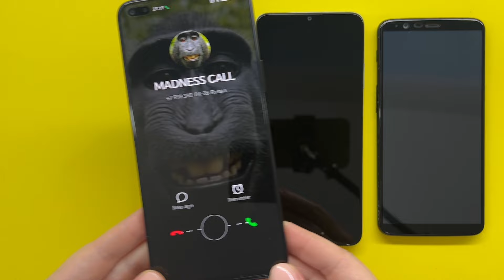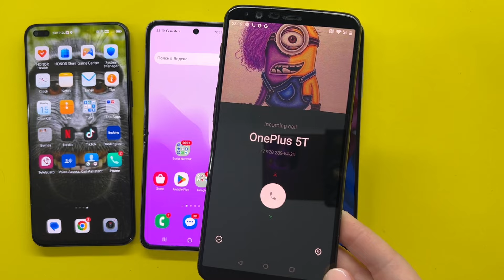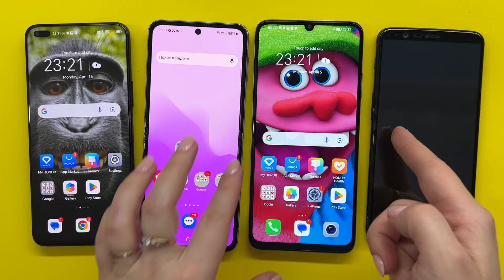Android Incoming Call / Honor X7a + Honor 50 Lite + OnePlus 5T + Samsung Galaxy Z Flip 5G